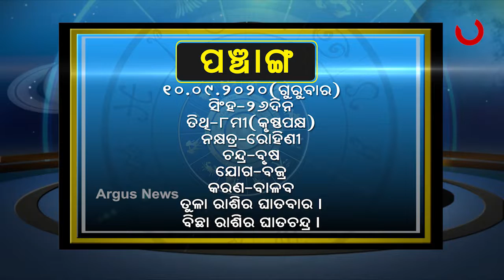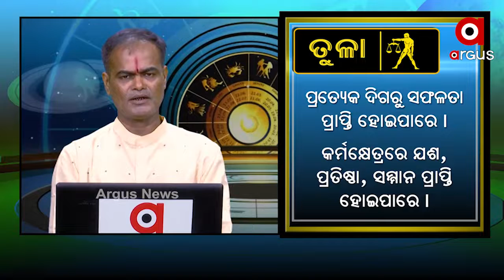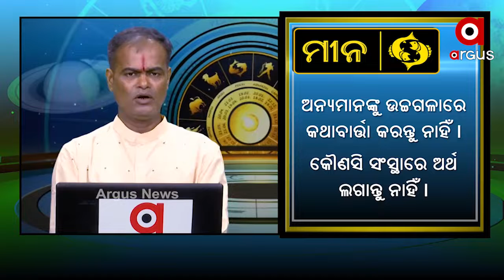What’s Your Rashi 10th September 2020